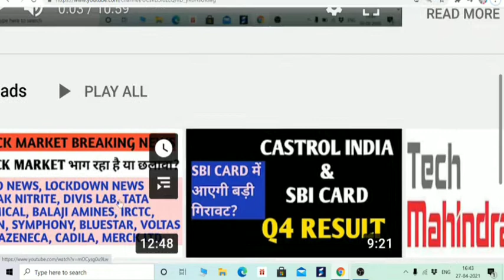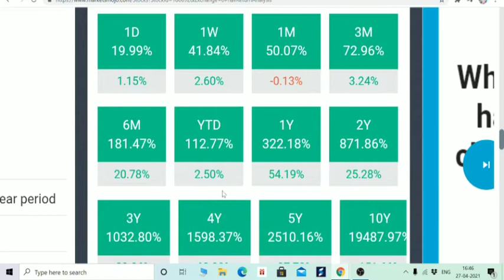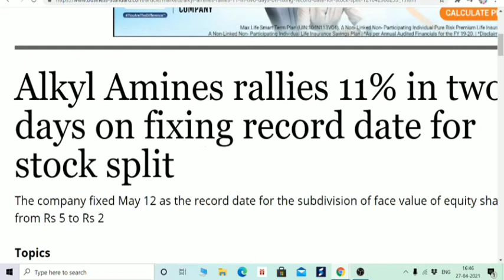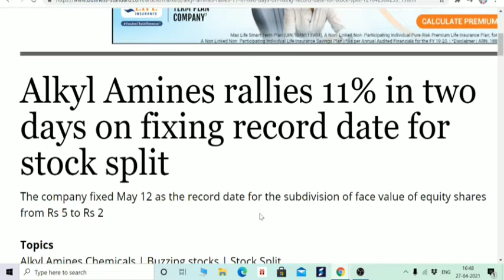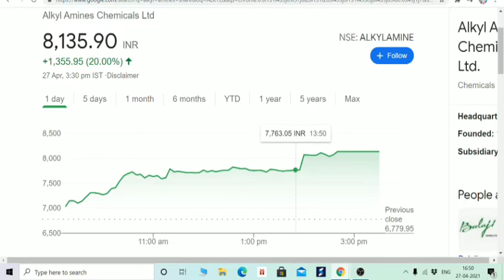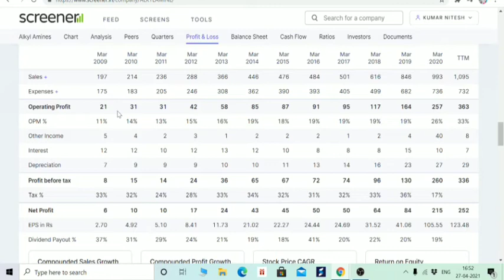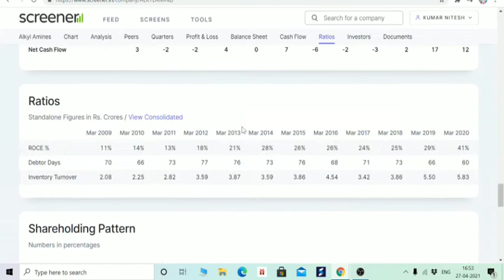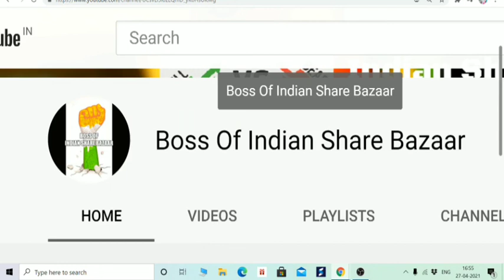20000% के MULTIBAGGER RETURN, 5DAYS 41% MULTIBAGGER RETURN, BE BEWARE! BOISB BEGINNERS